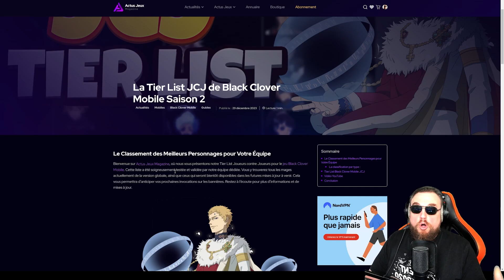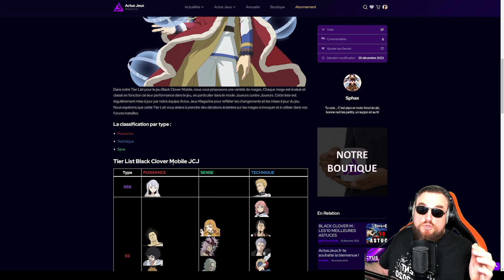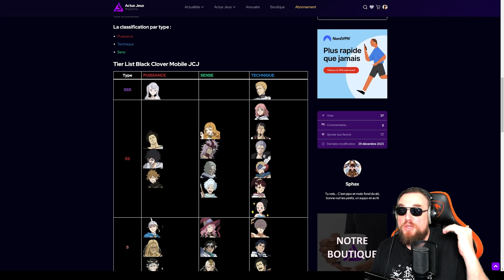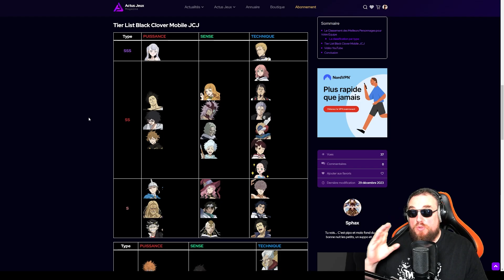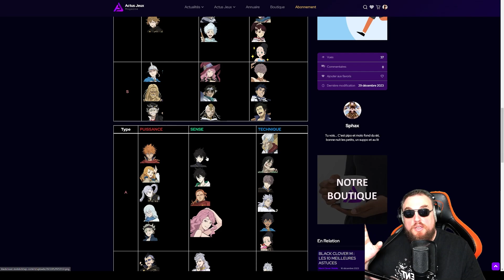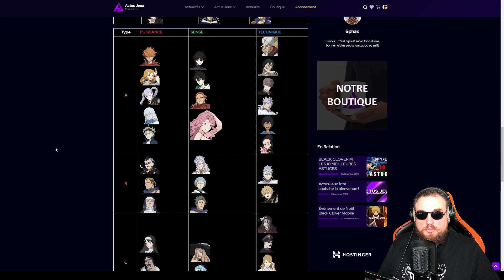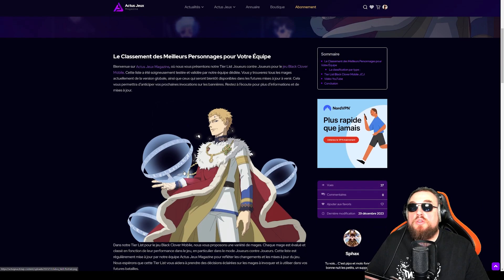TIER LIST ULTIME : Black Clover Mobile JCJ : Tier List et Strategie de Gameplay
Découvrez la tier list ultime pour le mode JCJ de Black Clover Mobile ! Dans cette vidéo, nous allons explorer les meilleurs personnages à utiliser dans vos batailles JCJ, avec des stratégies de gameplay détaillées pour chaque personnage. Que vous soyez un joueur débutant ou expérimenté, cette vidéo vous aidera à optimiser votre box et à dominer le champ de bataille. Alors, préparez-vous à plonger dans le monde de Black Clover Mobile et à devenir le meilleur joueur JCJ que vous pouvez être.

🌟 DEVIENS MEMBRE ACTUS JEUX pour accéder à des avantages, des vidéos en avant-première et autres avantages 🌟

▬▬▬▬▬▬▬▬▬ TIMELINE ▬▬▬▬▬▬▬▬
00:00 Intro
00:31 Abonne-toi pouce bleu
01:41 Présentation SPHAX - VOLCANOU
02:17 TIER LIST SITE WEB ACTUS JEUX MAGAZINE
03:58 TIER LIST PERSONNAGES SSS
06:59 TIER LIST PERSONNAGES SS PUISSANCE
10:19 TIER LIST PERSONNAGES SS SENSE
14:17 TIER LIST PERSONNAGES SS TECHNIQUE
20:46 TIER LIST PERSONNAGES S PUISSANCE
24:47 TIER LIST PERSONNAGES S SENSE
28:19 TIER LIST PERSONNAGES S TECHNIQUE
32:25 Bientôt Une Nouvelle Meta JCJ
36:24 Conclusion